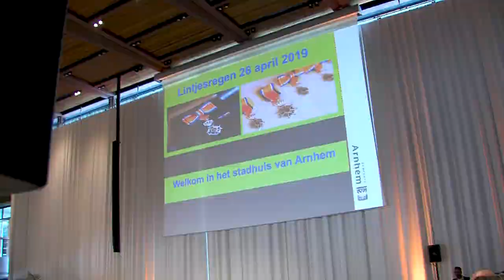Lintjesregen Arnhem 2019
Vrijdagmorgen vond weer de jaarlijkse terugkerende Lintjesregen plaats in de Burgerzaal van het stadhuis. Er werden 15 mensen lid in de Orde van Oranje Nassau en 3 mensen werden Ridder in de Orde van Oranje Nassau.

TV verslaggever Jan Willemsen sprak met enkele gelukkigen.